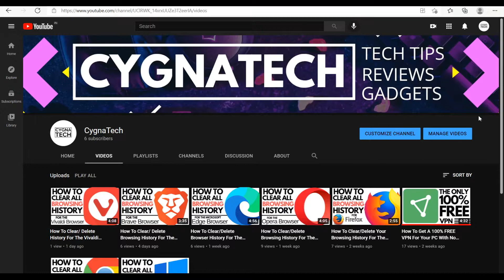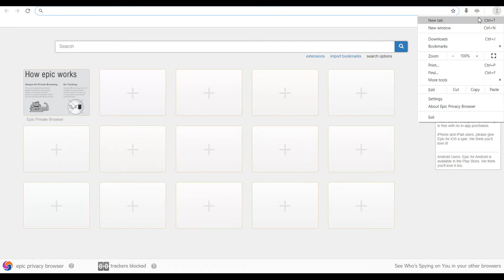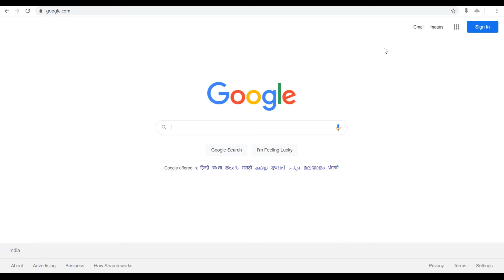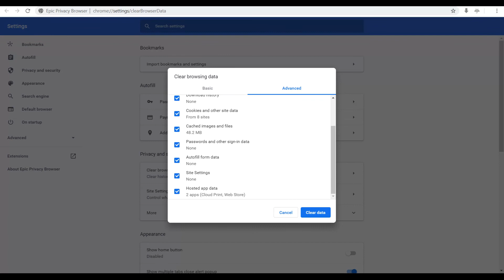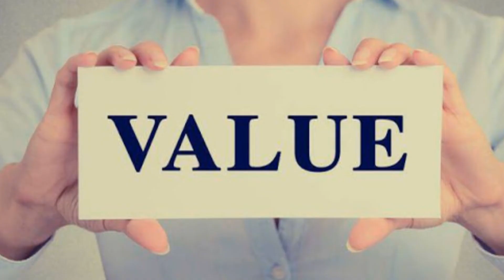How To Clear/ Delete Browsing History For The Epic Browser | Two Quick Simple & Easy Methods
✔ In the video for today I am showing youHow To Clear/ Delete Browsing History For The Epic Browser | Two Quick Simple & Easy Methods. This is the easiest way to clear all history to boost your browser's performance to the utmost.
If your browser is slow or crashes frequently, its mostly because of the fact that your browser history is huge. The video for today could probably assist you.

Other videos that might interest you:

👉 How To Clear All Cache In Windows 10 And Earlier Versions | The Easiest Way To Clear All Cache

Cheers!!!
Ken
Team CYGNATECH